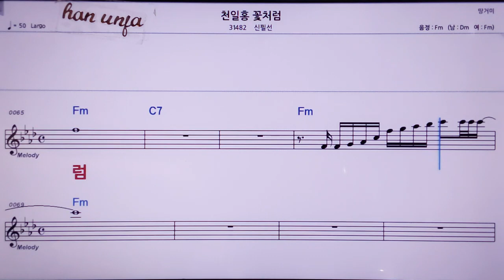💖천일홍 꽃 처럼/신릴선 👍MR,노래방, 악보, 코드,Karaoke With Sheet Music